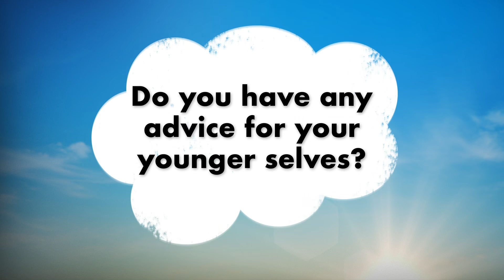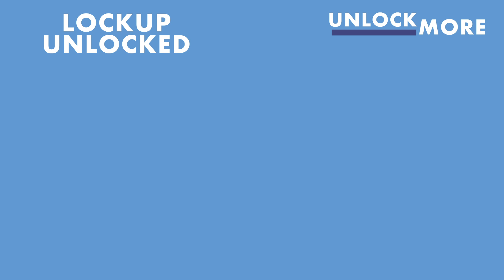Never Before Heard Stories w/ Brittany & Marcelino 🤯 Lockup Unlocked: Quarantine Calls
On this week’s Quarantine Calls, we’re catching up with our favorite relationshipgoals couple, Brittany and Marcelino. They’re serving up never-before-heard stories on prison, their relationship, and what they’re up to now. Be sure to tune in every Friday to hear more from your favorite Love After Lockup couples on Quarantine Calls!